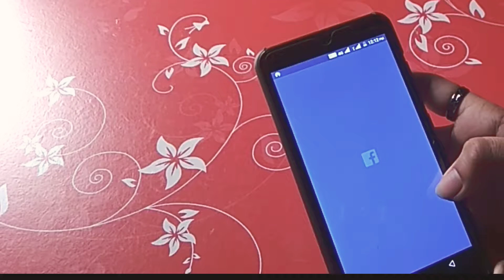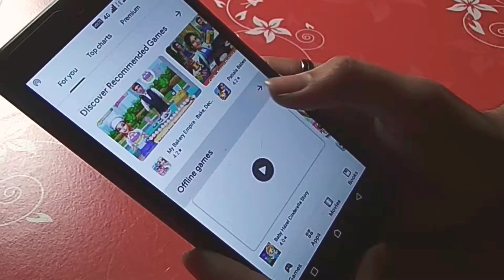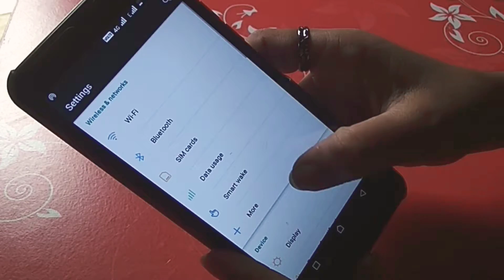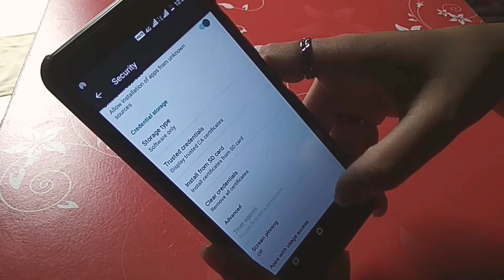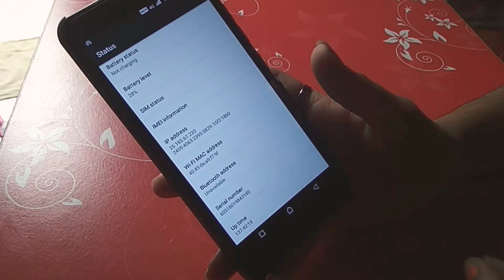|| low budget smartphone|| ikall review